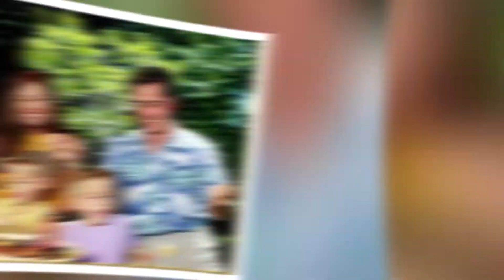Riverdale Co-Star Cole Sprouse age, girlfriend, net worth, height , movies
Cole Sprouse is an American actor who started his journey as a child actor and rose to become a heartthrob of many young women. He is known for his work in Riverdale, The Suite Life of Jack Cody, The sweet life on Deck. Yes he was also on Friends and had a huge crush on Jeniffer Aniston. Find out his age , his net worth , his movies and his long list of girlfriends from this video.